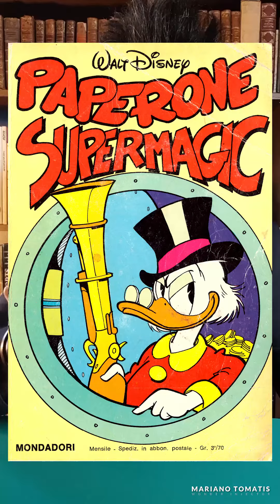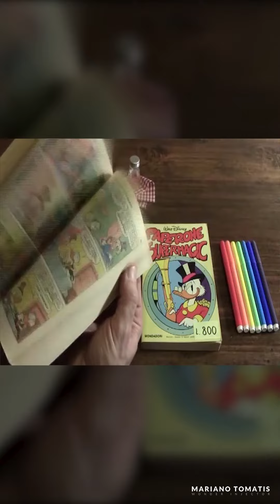Le mie magie su Topolino - Mesmer in pillole 259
Topolino n. 3446 parla di questa webserie e tra le fotografie di Mariano Tomatis ci sono riferimenti segreti a vecchi fumetti magici.
Puntata di giovedì 9 dicembre 2021.